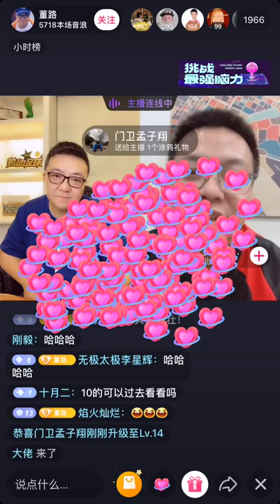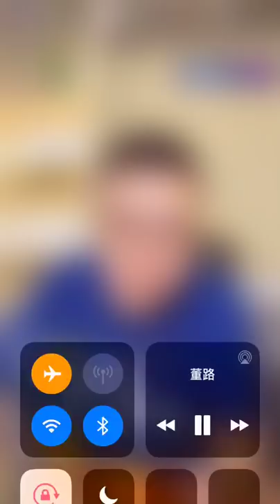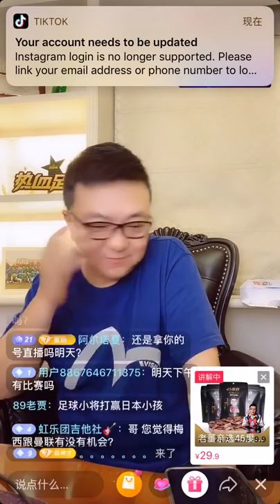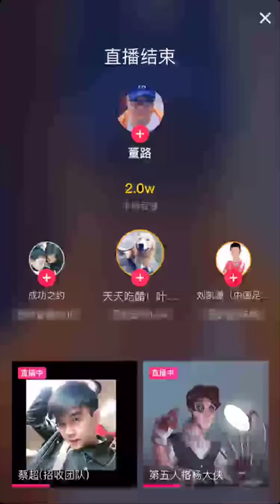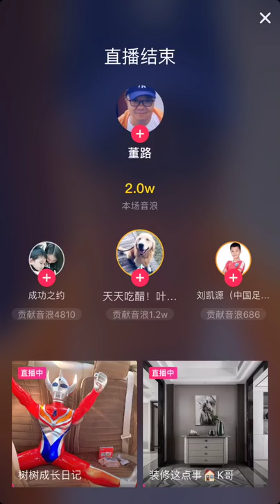【董路发车】聚焦大连！2020-07-03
聚焦足球城：大连！一起期待！